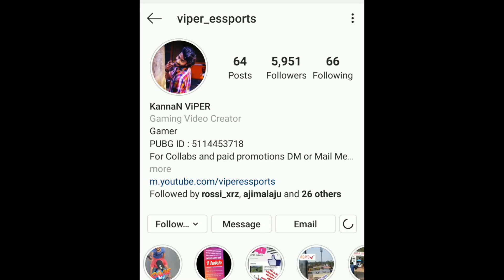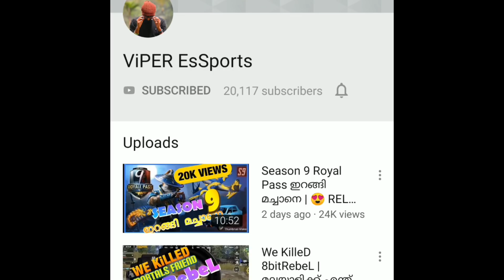SEASON 9 ROYAL PASS GIVEAWAY | ഇത് തകർക്കും |PUBG MOBILE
FOLLOW ME N INSTAGRAM FOR MORE UPDATES

Commet ur instagram id under this video

Credits : NCS MUSIC